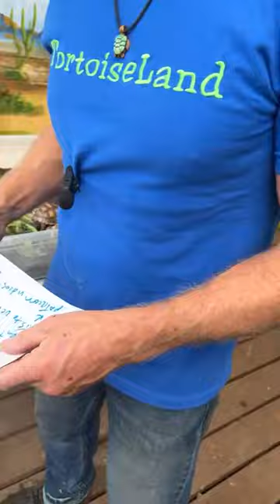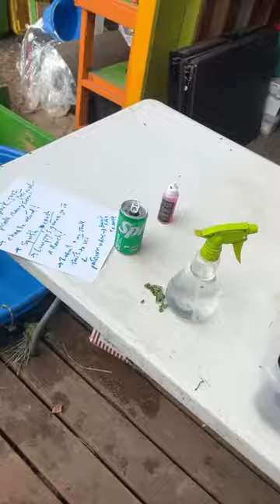Going live with a very sick tortoise… SQUISH & Nicky the 🐿️ 🐢!